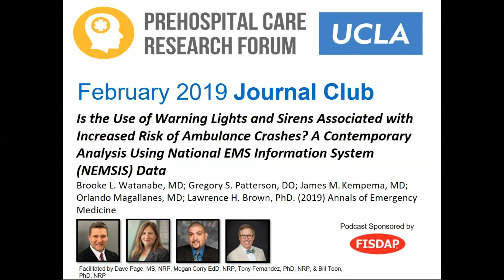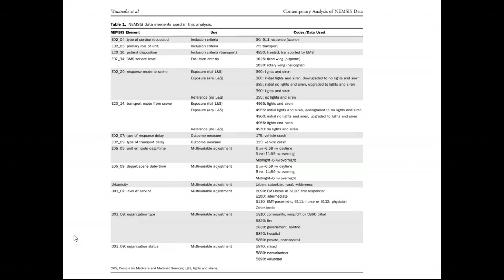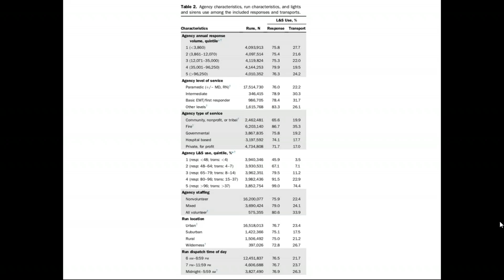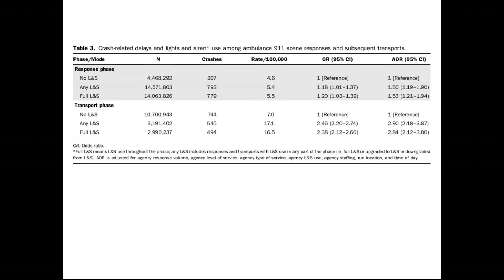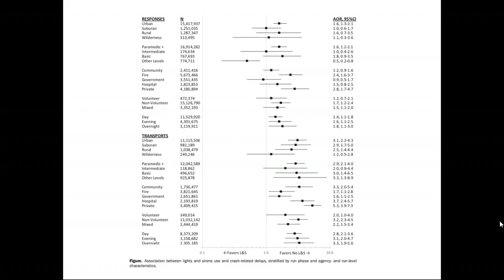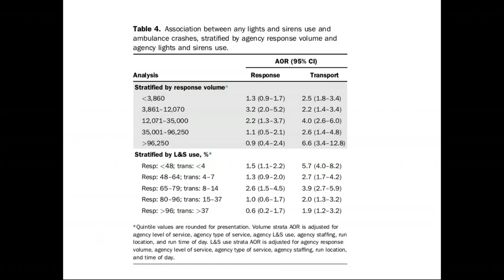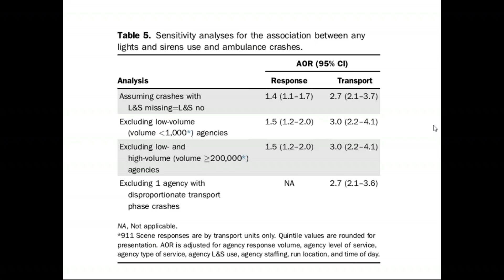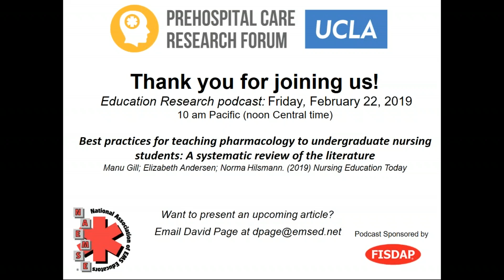PCRF Journal Club:2/11/19- Warning Lights and Sirens Associated with Increased Risk of Crashes?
Is Use of Warning Lights and Sirens Associated with Increased Risk of Ambulance Crashes? A Contemporary Analysis Using National EMS Information System (NEMSIS) Data
Brooke L. Watanabe, MD; Gregory S. Patterson, DO; James M. Kempema, MD; Orlando Magallanes, MD; Lawrence H. Brown, PhD

Lights and sirens are required emergency ambulance equipment, intended to expedite the time of ambulance travel. However, previous studies have questioned the effectiveness and risks associated with them. This study utilized the 2016 National EMS Information System (NEMSIS) data set to provide a nationwide comparison of reported crash rates for US ambulances responding to or transporting patients from a 911 emergency scene with or without lights and sirens.